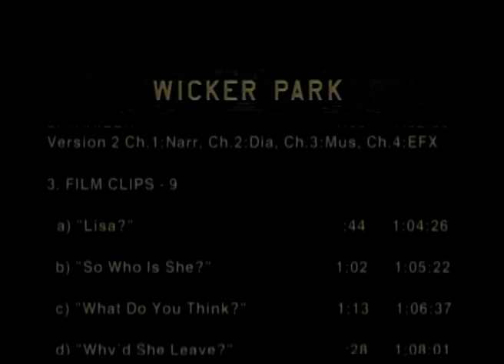The Chronicles: Wicker Park (2004) un-edited B-Roll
Фрагмент оцифрованных закадровых сцен фильма Wicker Park (2004). Metro-Goldwyn-Mayer Studios Inc.